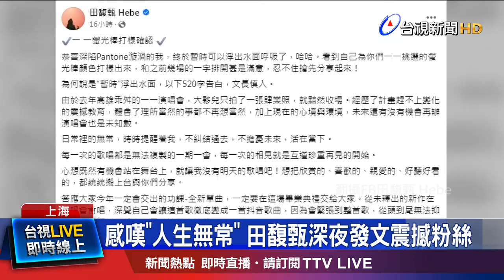梁式情歌一首接一首 演唱會宛如大型KTV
歌手 梁靜茹，世界巡演來到上海站，特意選在「520」這一天開唱，梁靜茹感性的說，看到歌迷 就好像看到 舊情人一樣，特別演唱「分手快樂」。而同一天 田馥甄 則是突然爆出 "未來可能不再舉辦演唱會"的訊息，嚇壞不少歌迷。